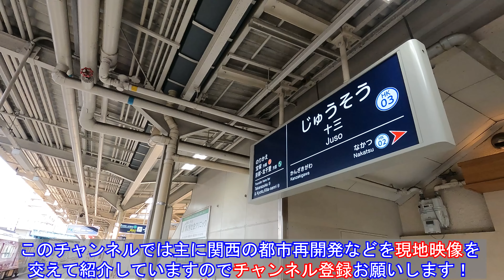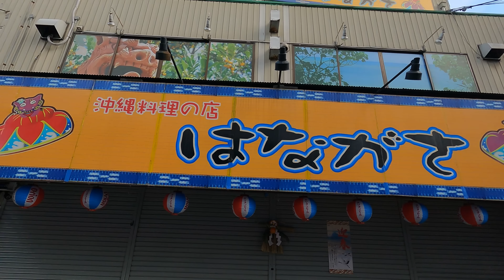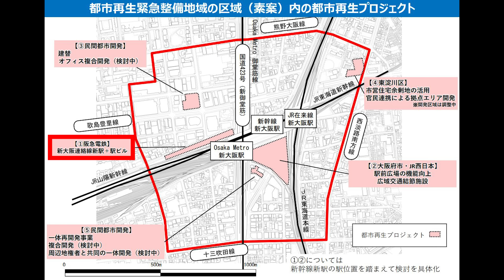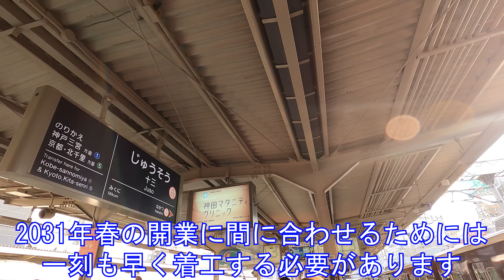阪急が新大阪・JR大阪・関西空港へ ～新大阪連絡線・なにわ筋連絡線～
★関連動画★
第②弾　なにわ筋線がついに建設始動！
～JR東海道線支線地下化事業・新駅設置事業・大阪都市計画都市高速鉄道 なにわ筋線～

駅開業10年足らずで高架化！？

阪急淡路駅が巨大駅へと変貌

阪急武庫川駅実現なるか！？

新大阪連絡線・なにわ筋連絡線

新大阪連絡線（約2.1㎞）
なにわ筋連絡線（約2.5㎞）
事業費　約1310億円（計画当初の見積もり）

2031年春　開業予定